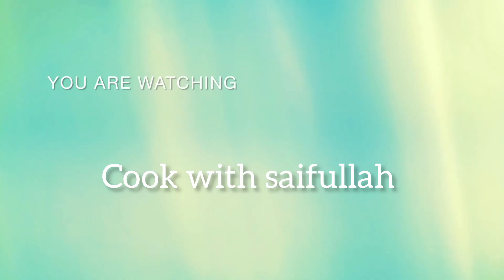Mango dessert ,recipe summer drink ,🍻waoooooo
cookwith saifullah